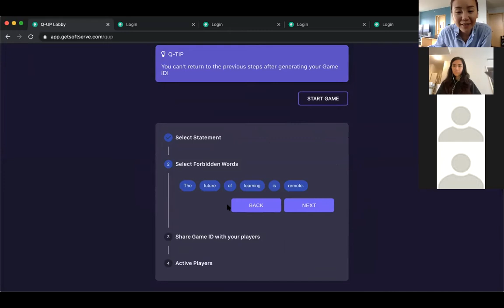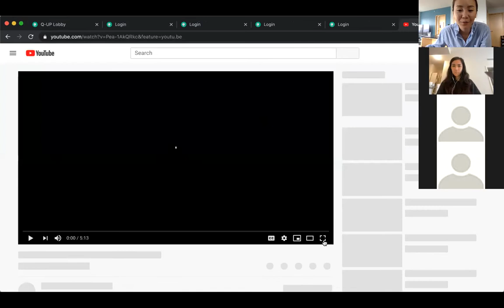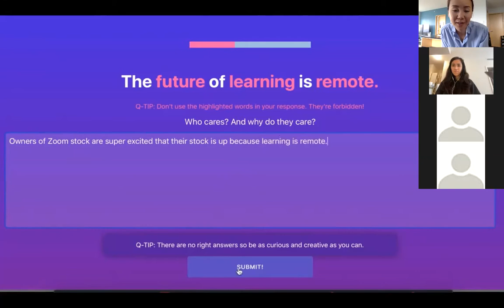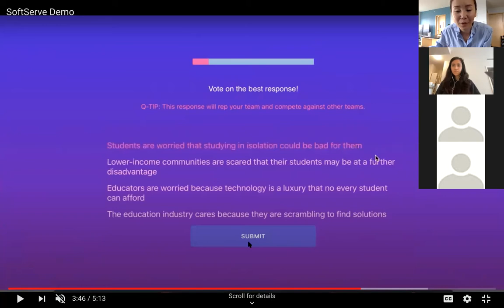SoftServe Presents: Soft Skills & Remote Learning with Mehri Khalajzadeh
📌 This is Part 4 of the SoftServe Presents Series for Educators.

While there is great uncertainty amid the pandemic, we know one thing for sure: the future of work and learning is remote.

💡 There are few resources available online that support the education our new world demands. Soft skills like creativity, curiosity, and empathy have long been set aside to focus on the kind of skills that computers are already taking over.

🔥Mehri Khalajzadeh is a Community Development Specialist and Education Expert at Microsoft.

Mehri has been an influential member of the Microsoft team, leading educational workshops on digital solutions for the classroom. As a licensed Microsoft Innovation Expert, Mehri is excited about how technology can enhance the development of soft skills in a remote learning environment.

A recent study by Microsoft discusses how the class of 2030 will "require higher-level cognitive skills", especially in areas such as "collaboration, problem-solving, critical thinking, and creativity". These are soft skills — essential for our future generations. With the advancement of technology and remote learning, educators must develop new strategies to connect with and educate students.

In this interactive webinar, Mehri will share her perspectives on the importance of soft skills in a remote learning world, focusing on collaboration and communication. She’ll also provide a list of digital solutions for educators, in-class or online.

❗ ❗ This webinar was hosted and recorded on May-12-2020 by SoftServe SoftServe is an educational gaming platform that teaches and tracks soft skill development.